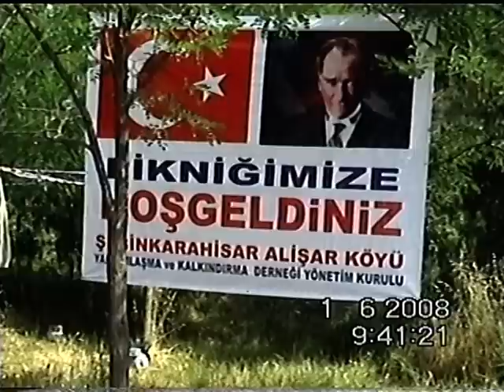01/06/2008 SEBİNKARAHISAR ALİŞARKÖYÜ 1 BÖLÜM